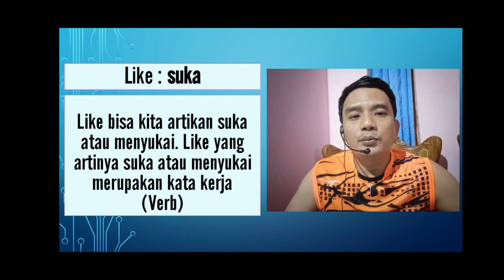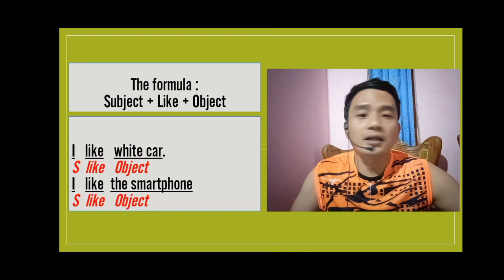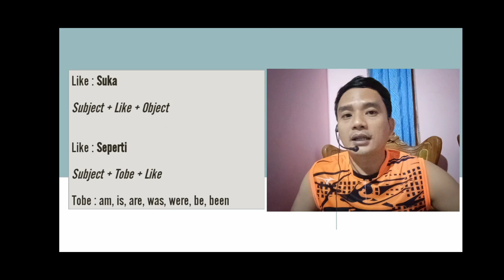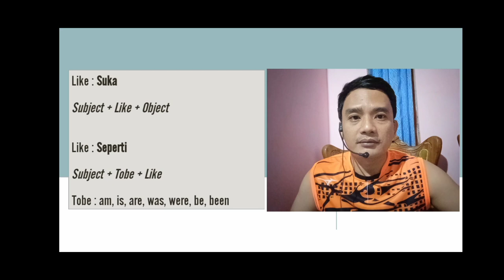Perbedaan "LIKE" Suka dan "LIKE" Seperti - Video Pembelajaran Bahasa Inggris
Bahasa inggris adalah bahasa internasional yang wajib kita kuasai, apalagi jika kalian adalah seorang siswa bahasa ingggris adalah mata pelajaran wajib yang harus di ikuti seluruh siswa dari tingat SMP- SMA.

bahasa, bahasa inggris, english, like, seperti, suka, pelajaran bahasa inggris, yudhistira education, video pembelajaran, materi bahasa inggris, english lesson, pemahaman kata like, like suka, like seperti,